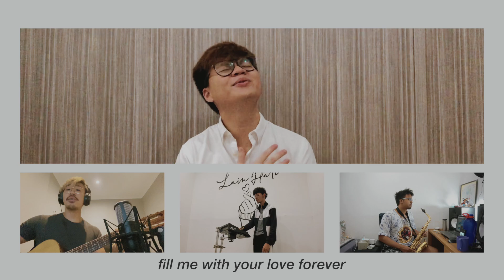Glenn Fredly - My Everything (eclat cover & lirik)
CREDITS

Vocal by Yeshua Abraham
Acoustic by Louis Xander Liang
Drum & Bass by Daniel Hursepuny
Sax by Noah Hutagalung
Produced, Mixed & Mastered by Yosua Gunawan

Eclat Story is endorsed by JBL Professional by Harman